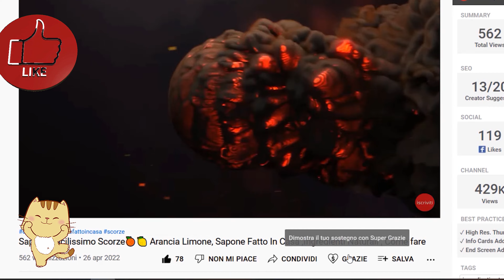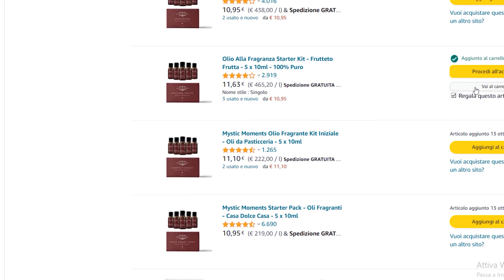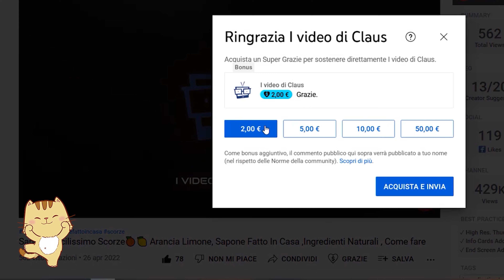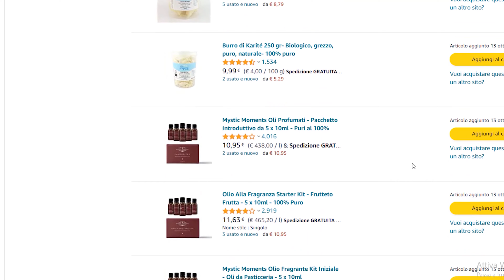𝑺𝒂𝒑𝒐𝒏𝒆 𝑺𝒄𝒓𝒖𝒃 𝑨𝒍𝒍𝒂 𝑷𝒐𝒍𝒆𝒏𝒕𝒂 ,𝑭𝒂𝒓𝒊𝒏𝒂 𝑫𝒊 𝑴𝒂𝒊𝒔 , 𝑰𝒏 𝑪𝒉𝒊𝒑𝒔 𝑴𝒐𝒏𝒐𝒖𝒔𝒐 ,𝑺𝒄𝒓𝒖𝒃 𝑽𝒊𝒔𝒐 𝑭𝒂𝒕𝒕𝒐 𝑰𝒏 𝑪𝒂𝒔𝒂 ,𝑭𝒂𝒄𝒊𝒍𝒊𝒔𝒔𝒊𝒎𝒐